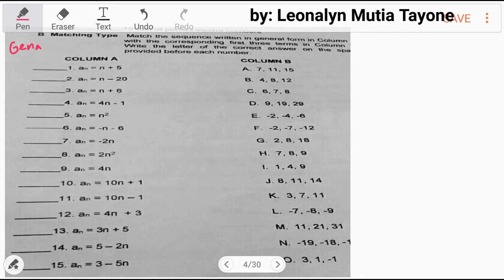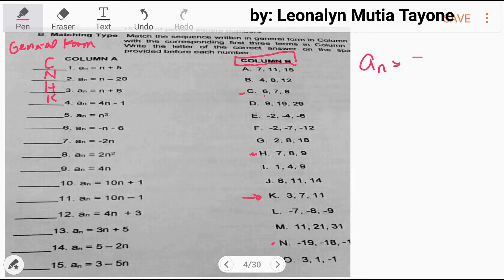15-item: Find the First Three Terms using the given General Form | Module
Matching Type: Match the sequence written in general form in Column A with the corresponding first three terms in Column B. Write the letter of the correct answer on the space provided before each number.

Column A
1. An = n + 5
2. An = n – 20
3. An = n + 6
4. An = 4n – 1
5. An = n²
6. An = –n – 6
7. An = –2n
8. An = 2n²
9. An = 4n
10. An = 10n + 1
11. An = 10n – 1
12. An = 4n + 3
13. An = 3n + 5
14. An = 5 – 2n
15. An = 3 – 5n